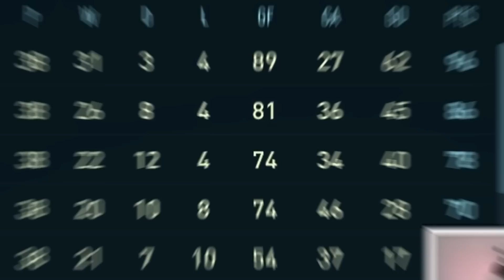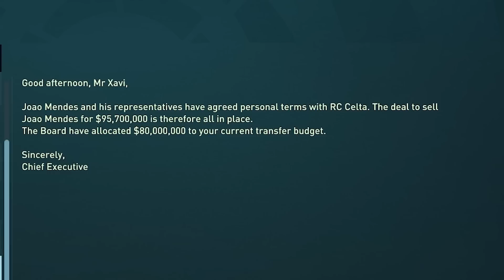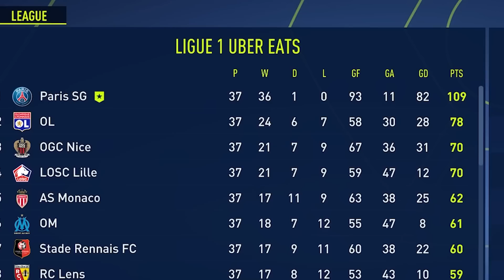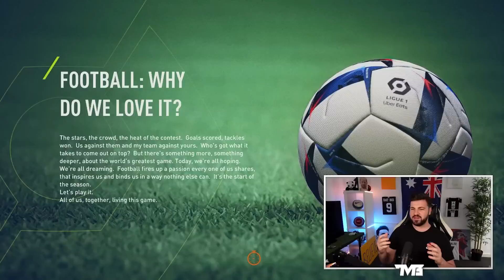I Made Ronaldinho's Son BETTER Than Ronaldinho 🤙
Shoutout to KepaRik for the Facemod!